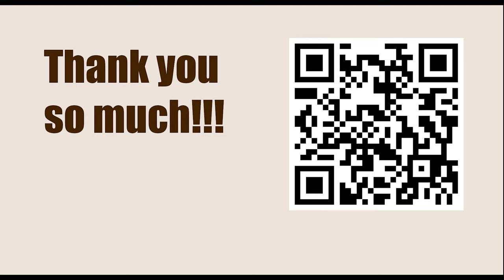Titled Tuesday 21th Mar Early 2023 - Round: 10 || David Navara vs Magnus Carlsen